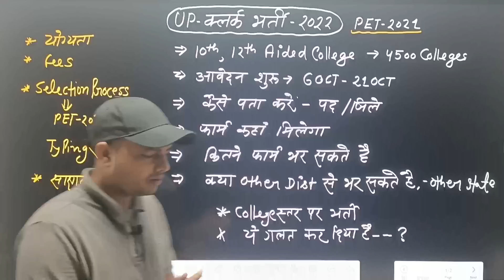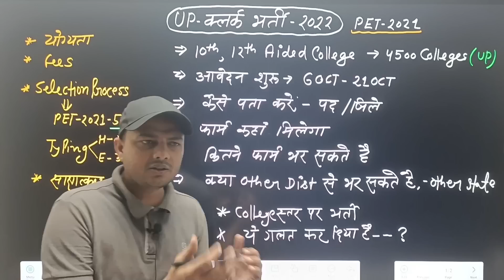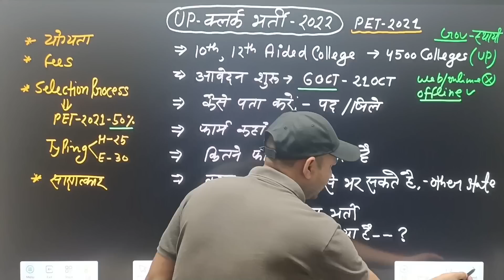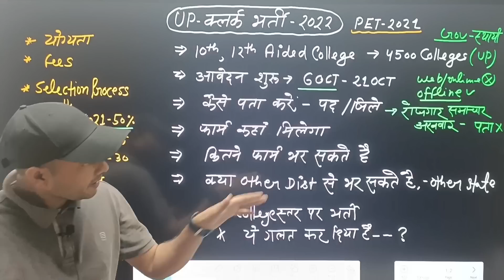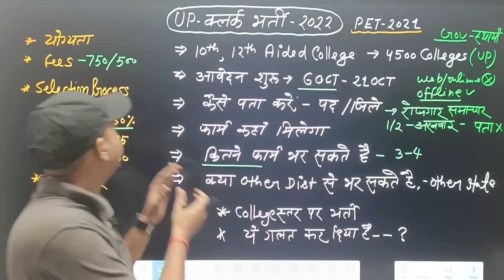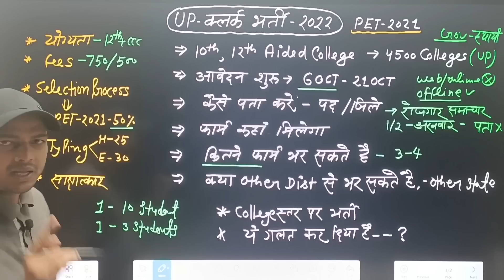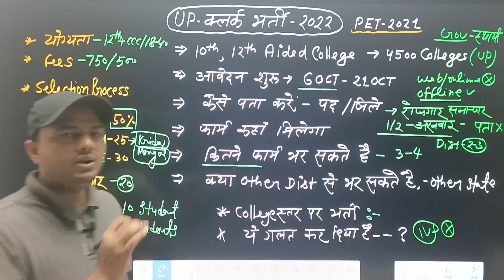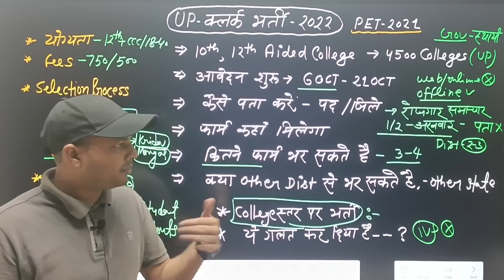UP AIDED COLLEGE CLERK VACANCY 2022 |lipik bharti 2022|up aided college clerk vacancy,@Toppers24official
नमस्कार 🙏
इस वीडियो में UP aided college clerk भर्ती 2022 की आने वाली भर्ती से संबंधित जानकारी दी हैं जैसे :- नोटिफिकेशन, फॉर्म कैसे प्राप्त करें, कितने फॉर्म भर सकते हैं. आदि के बारे में बताया हैं जो आपके लिए महत्वपूर्ण हैं!

upsssc
up aided college clerk vacancy
up clerk vacancy 2022
up aided school clerk vacancy latest news
up aided junior school latest news
up inter college clerk vacancy
upsssc new vacancy 2022
upsssc clerk vacancy 2022
up aided school lipik bharti
upsssc_latest_update
upsssc new bharti

@Toppers 24
video देखने के लिए
dh❤🙏